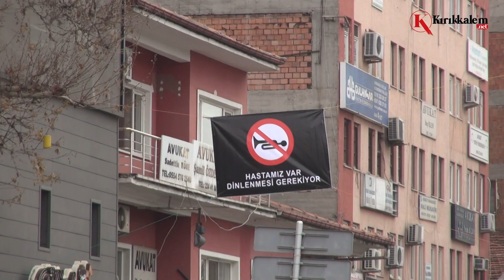‘Gürültüsüz bir Kırıkkale’ için gökyüzüne balon bırakıldı